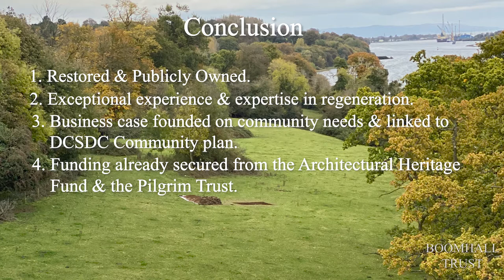Boomhall Trust Presentation to Council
Boomhall Trust Presentation to the Environment and Regeneration Committee Derry & Strabane District Council October 2020.